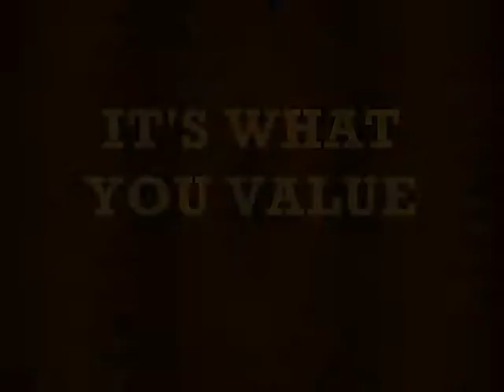GEORGE HARRISON - It's What You Value - LP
From Thirty Three & 1/3, this song is a good example of why certain artists must be listened to on albums instead of just singles.

Originally released by Dark Horse Records 1976